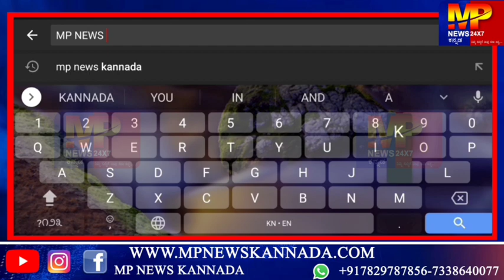ಕಿನ್ನರಿ ಬ್ರಹ್ಮಯ್ಯನವರ ಜಯಂತಿ ಬಗ್ಗೆ ಮಾತನಾಡಿದ ಕದಳಿ ಮಹಿಳಾ ವೇದಿಕೆಯ ಅಧ್ಯಕ್ಷರು ಜಯಾ ಚುನಮರಿ.